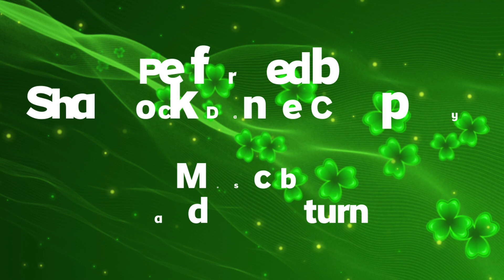Happy St Patrick's Day aus Österreich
Wir wünschen dir einen schönen St. Patrick's Day!